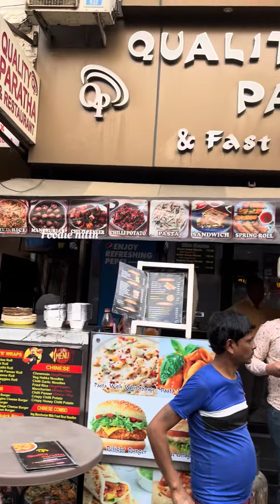Yahan milta hai sabse best Pizza 🍕 Paratha.